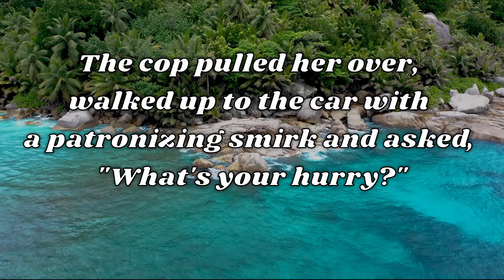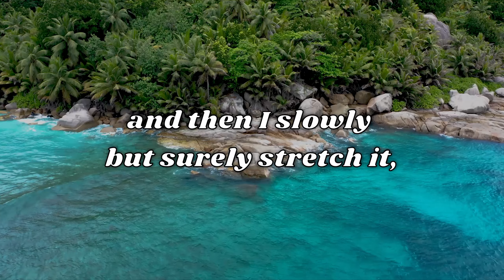Joke of the Day #043 😂: You're a WHAT?